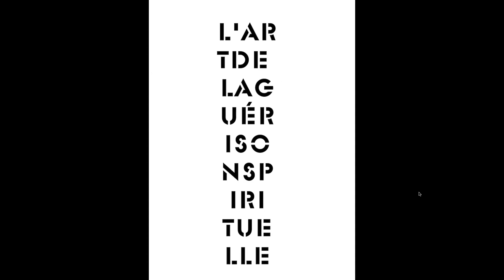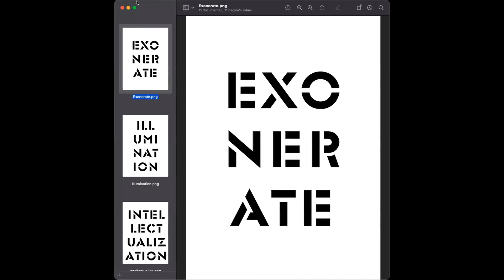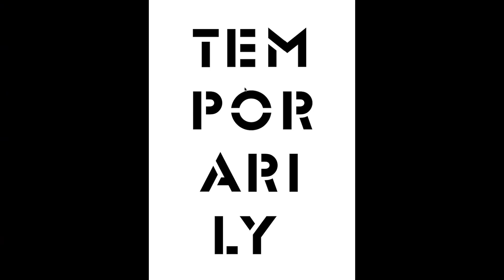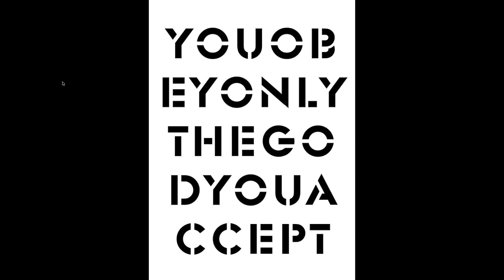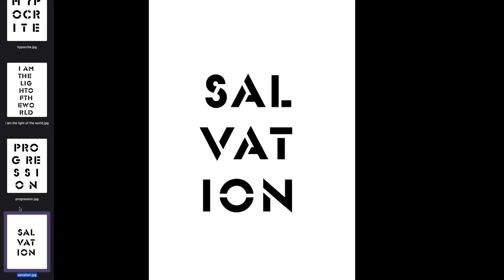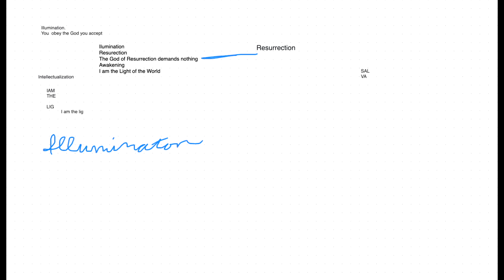Discovering - Physical Resurrection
Part 1 of the Incorruptible Body - Physical Resurrection episode.

We use visuals like the stencils of ChristopherWool to come to an expansion of consciousness.